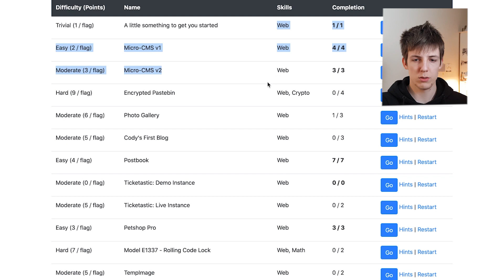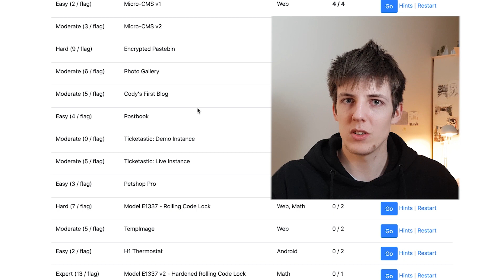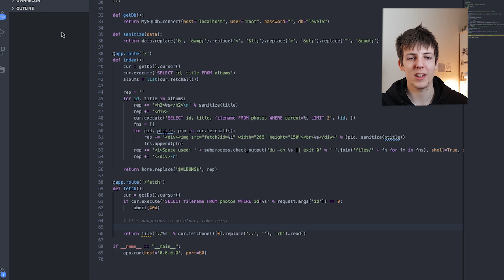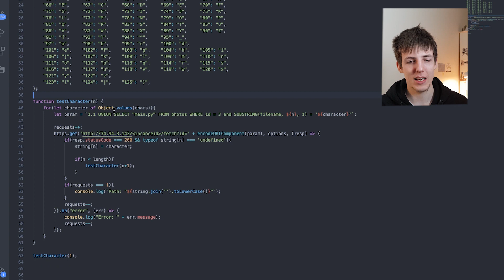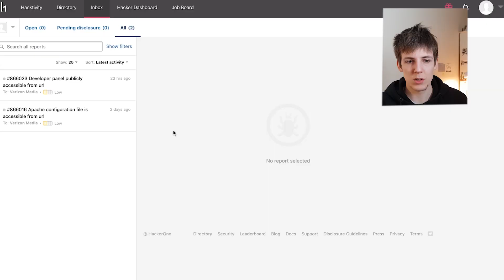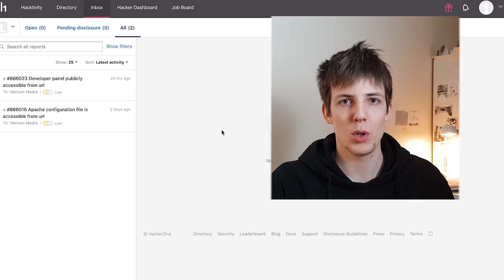Zostać etycznym HAKEREM - 0x1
Cześć!
Nie udało mi się wykonać wszystkiego zgodnie z planem, ale i tam cieszę się z efektu końcowego. :)
Dajcie znać w komentarzach czy mógłbym coś usprawnić w formacie filmów, albo jeśli gadam jakieś głupoty, dzięki.